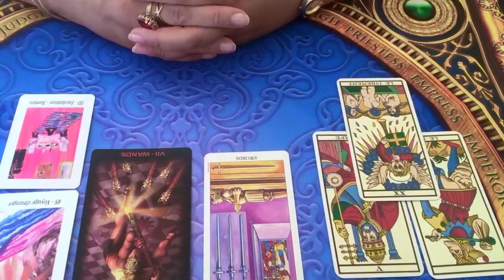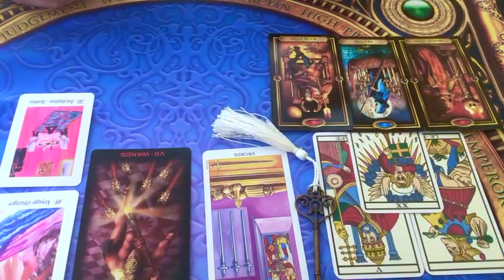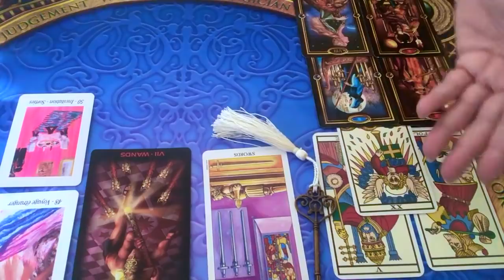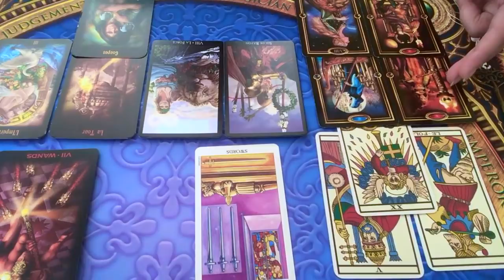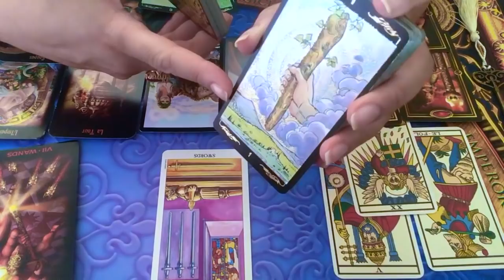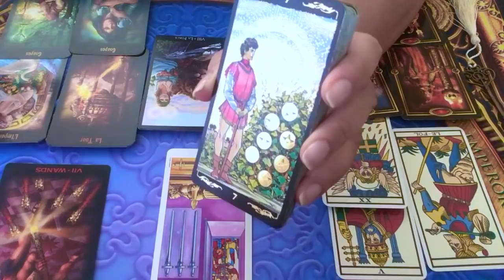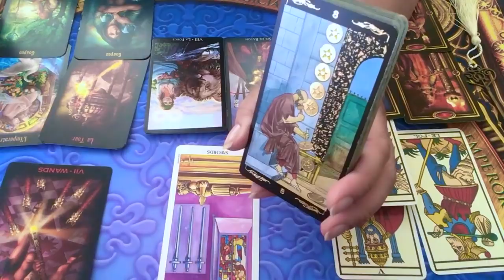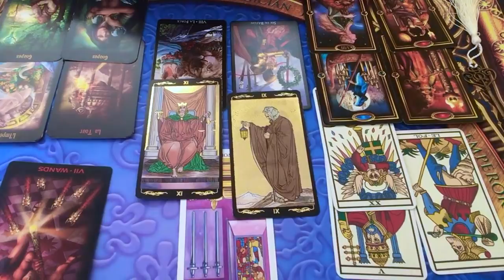ÉNERGIES DU MOIS DE JUILLET 2019 - SIGNES DE FEU - Bélier, Lion, Sagittaire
Voici vos énergies du mois de juillet 2019!